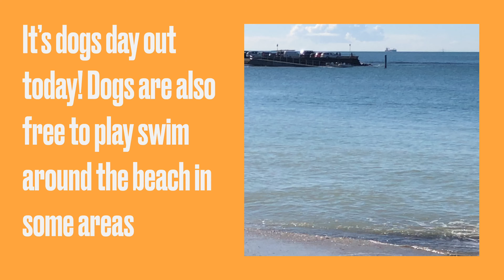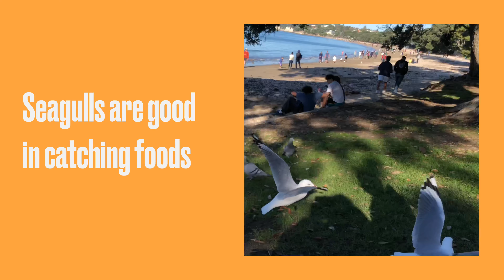TAKAPUNA DOGS DAY OUT | Auckland City NZ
Come and join us this time around Auckland suburb of TAKAPUNA.  Please come with us for some sightseeing and a dog's day event that we attended for some entertainment while the weather is great!

Please listen to learn more.  Thank You all.

Filipino Swiss family expats/repats abroad traveling the world pre-covid times. Coming home to New Zealand. Places to go, festivities and events, local foods, lifestyle, and news.